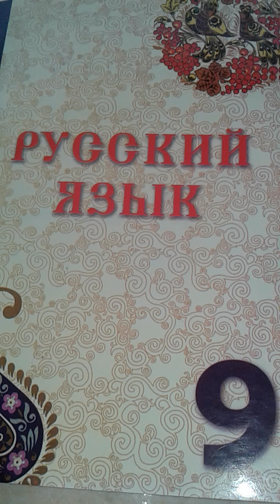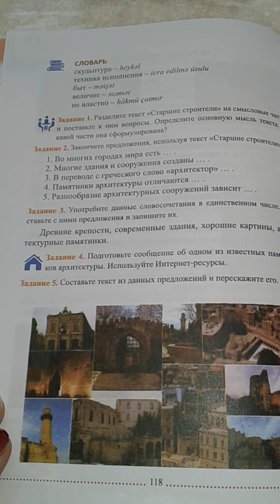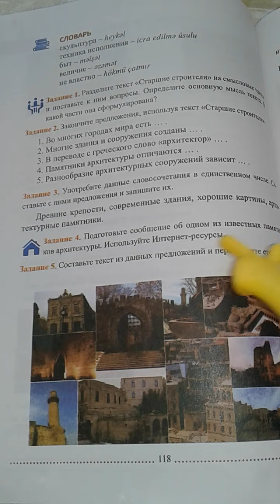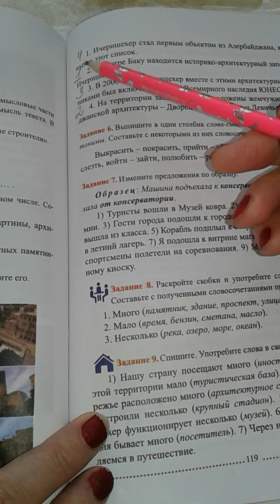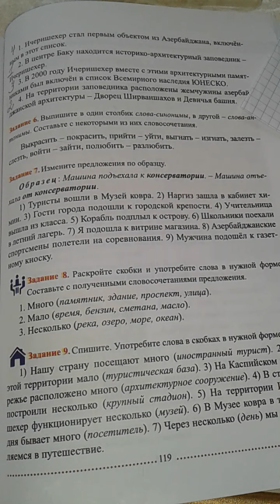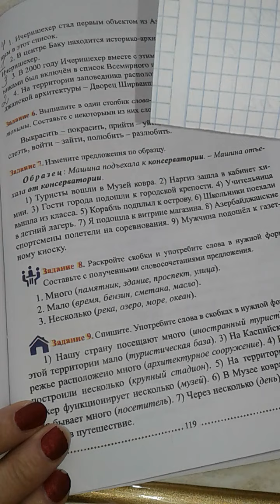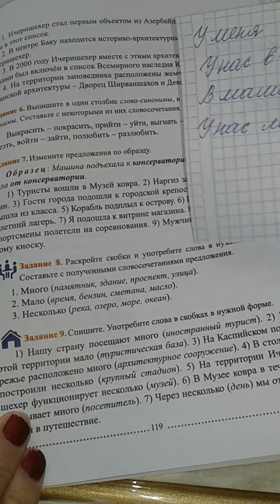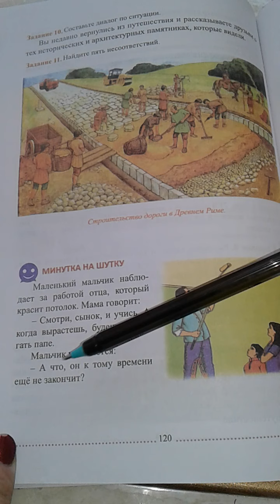Rus dili.9sinif. Urok28.